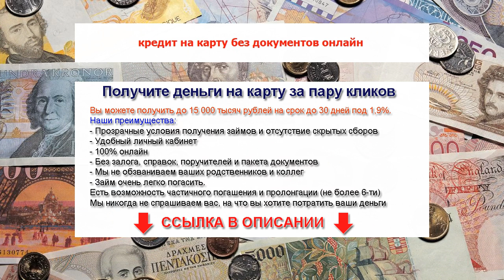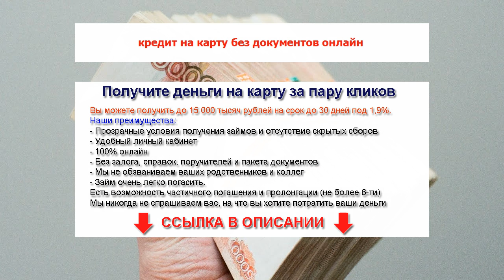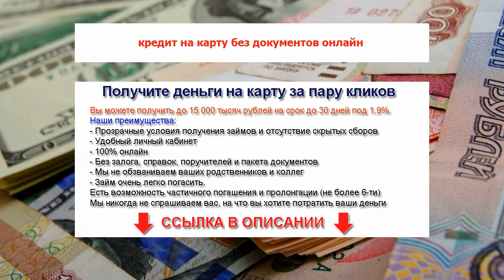кредит на карту без документов онлайн